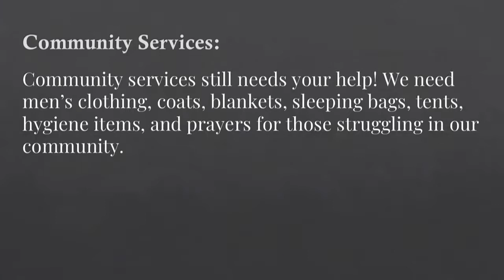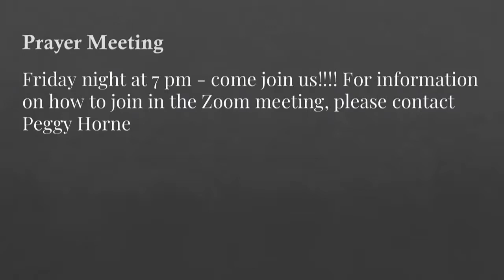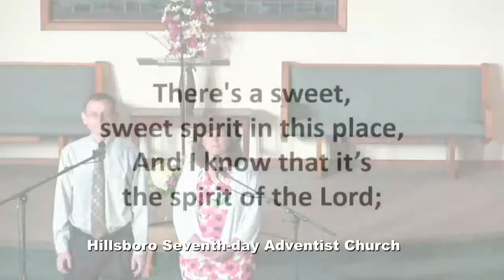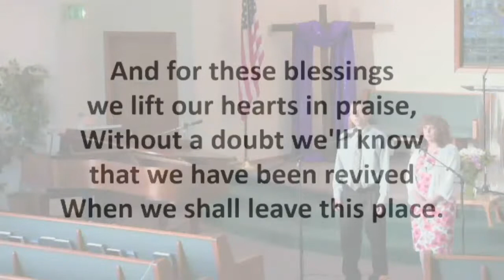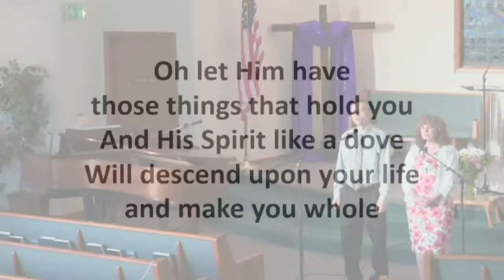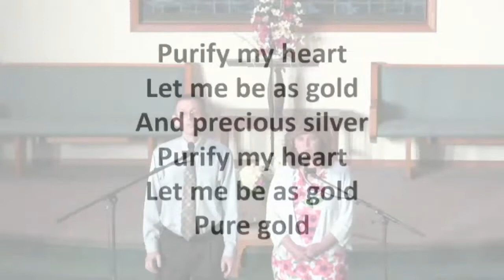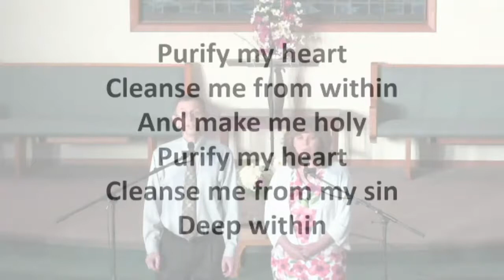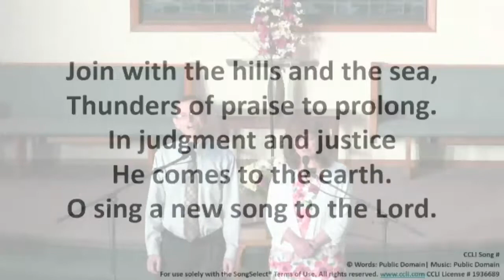Hillsboro SDA Worship 5/29/2021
There Is Freedom (No Fear) in God's Love - Gary Snyder